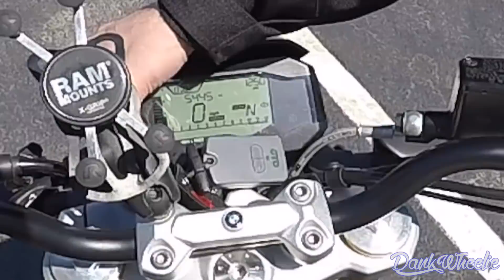2018 BMW G310R Test Ride! - Amazing Starter Bike!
2018 BMW G310R Test Ride! - Amazing Starter Bike!

A long weekend of traveling in the ole ranger danger, I left straight from work Saturday night to my buddy Kilo's wedding in Punta Gorda. Afterwards I went to downtown Sarasota for my first time downtime which you will see a recap of how that went but also irrelevant to this video where I test ride @forrest_on_2s 2018 BMW g310r that he is converting into a stunt bike. This 310cc bike comes equipped with an impressive 6 speed transmission as well as a handful of premium electronics such as power modes and abs system. the power on this motorcycle makes it the perfect little thumper bike for ripping around town but also enough comfort and power for longer trips. I tested this bike on top end pulls as well as wheelies and stoppies. Needless to say if you don't mind spending the extra couple bucks while shopping around for a lower cc / starter bike then this is an excellent choice!

About DankWheelie:

Hello! my name is Mike, I'm a 24 year old MotoVlogger riding in Florida.

MY MISSION: Make awesome videos for awesome people! Some of my types of post's include tutorials, How-to's, Pranks, Product Reviews, Stunt Riding, Motorcycle Stunts, Group Riding, Life Blogs, Daily Vlogs, Skits, Music Videos and Collaborations with other channels. I enjoy trying out new things and meeting new people.

BIKE: 2015 Kawasaki Ninja ZX6R (636)

GEAR:
Jacket/Pants - Publicenemy Stuntlife
Gloves - AlpineStar Brawlers

CAMERA:
- GoPro Hero 4 Silver (1080P 60fps superview)
- Sam Ash GoPro Mic lavalier